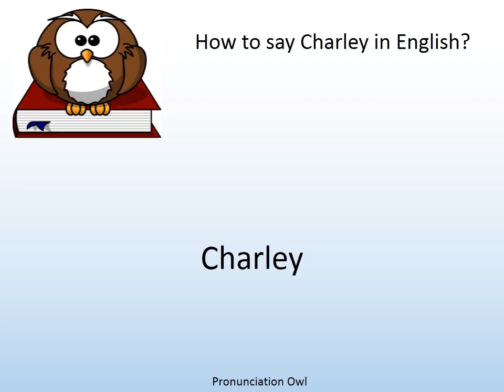How to say Charley in English? - Pronunciation Owl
How to say Charley in English? Learn the pronunciation of Charley!